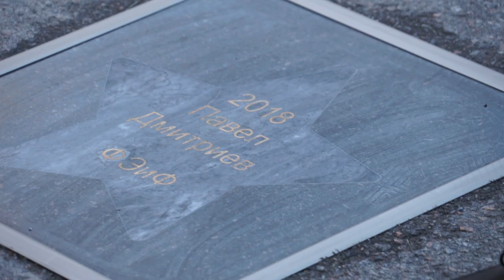Новая звезда на аллее славы СЗИУ РАНХиГС